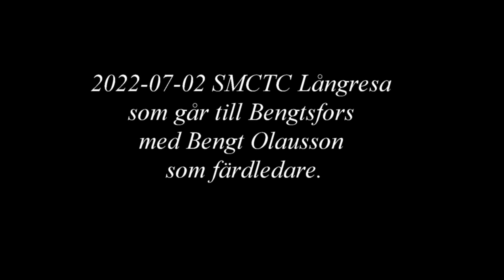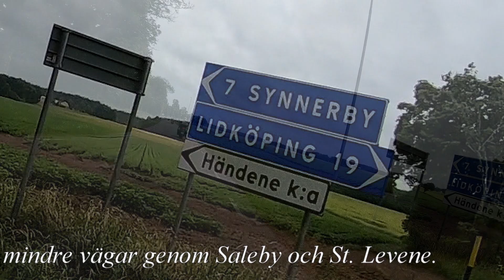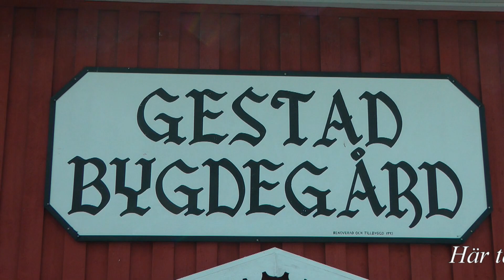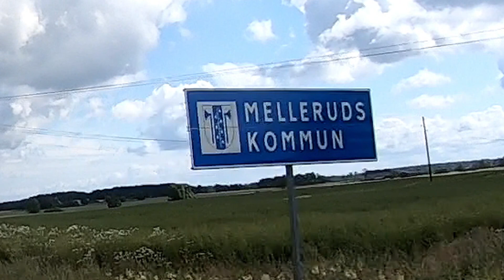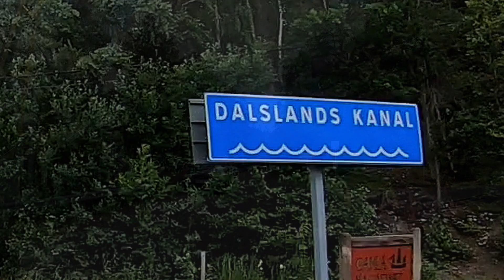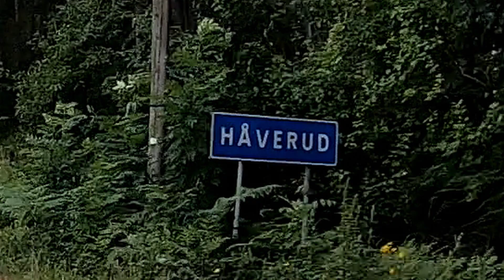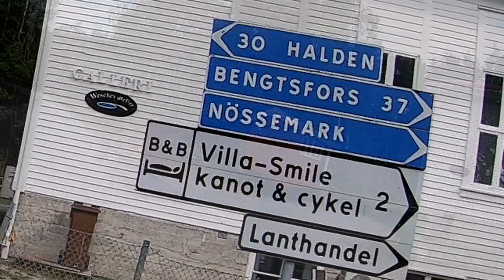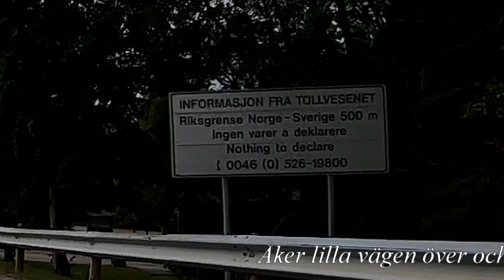SMCTC Långresa 2022-07-05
Bengt Olausson har ordnat med Skaraborgs Mc Touring Clubs långresa till Dalslands Camping & Kanotcentral med en övernattning.